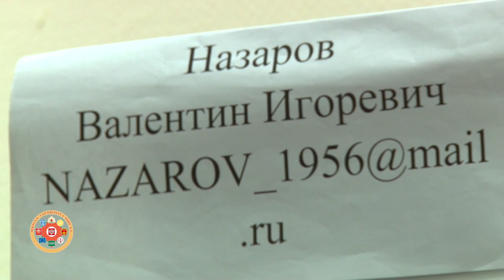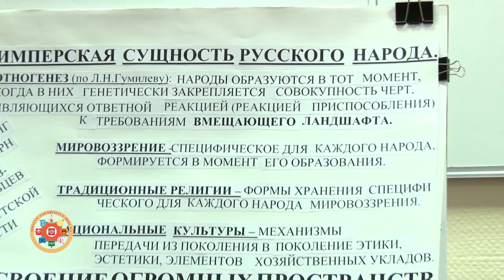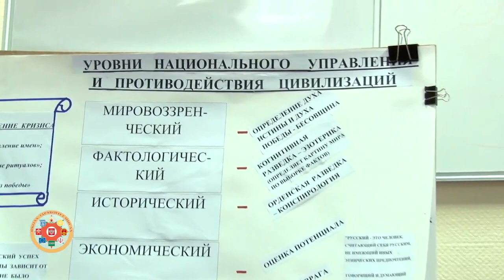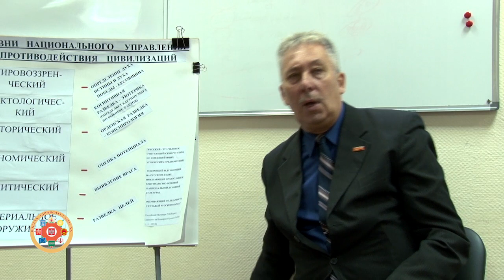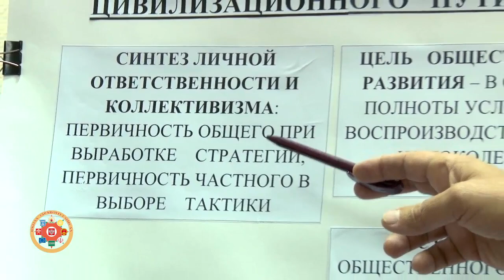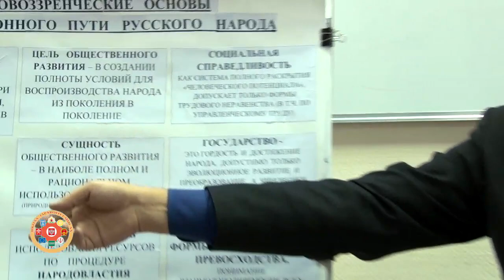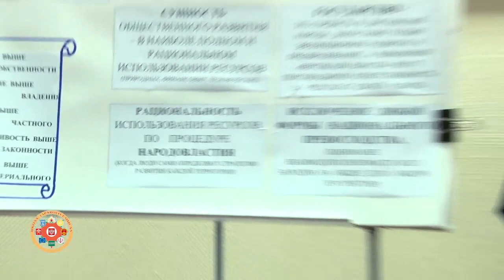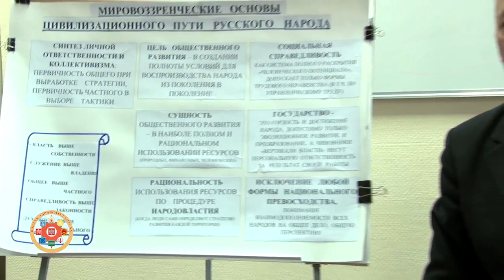Где искать Дух Победы Русскому Миру. В НАЗАРОВ . ЧАСТЬ 1. 05-10-2017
Цикл интервью: "Актуальный диалог" Ректора Школы Здравого Смысла, Небополитика, члена Союза писателей России, Ибрагимова Александра Гаруновича.
Беседа с  - Назаров Валентин Игоревич
Профессор Международного Славянского института
Ханты-Мансийский автономный округ, город Югра.
Тема: Где искать Дух Победы Русскому Миру.